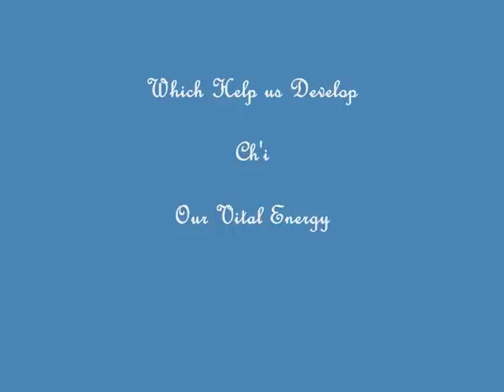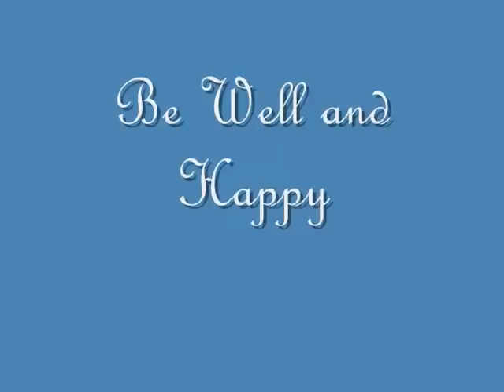Chi Kung & Awareness with Movement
Chi Kung & Awareness with Movement Exercises showing an exercise routine we can  practice to develop 'chi', our vital energy or life force.  Regular practice helps us keep fit, be well and happy.
Chi Kung, also known as Qigong, has its origins in traditional Chinese medicine, oriental philosophy and martial arts.
Poppy studies Satipatthana Zen, mindfulness practice with meditation teacher Paul Taylor Sensei at Haracombe Zen Centre near Shaftesbury UK.